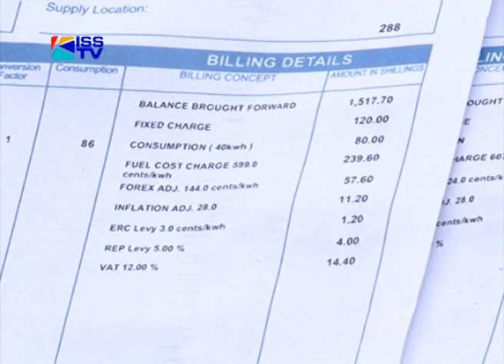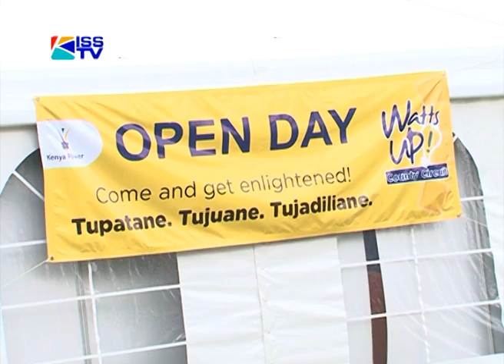the ever increasing electricity cost